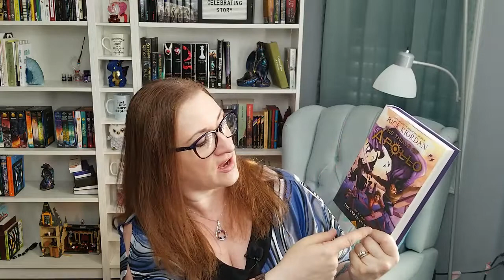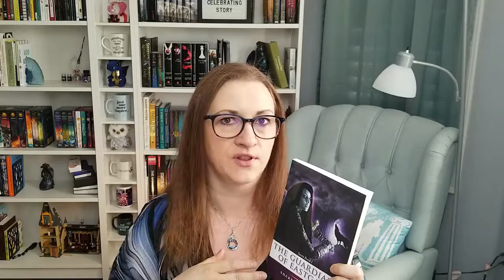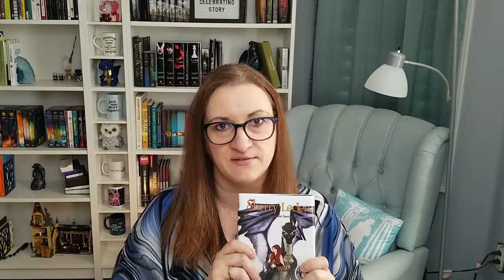Book Covers 101 For Authors | The Mythic Quill with Sherry Leclerc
This week's video outlines many of the considerations an independent author needs to take into account when choosing, creating, or approving design options for book covers. What makes a good book cover? Should I do it myself or get a cover designer? How do I know which cover options to choose? How much does book cover design cost?

Watch the video to get the answers to all these questions and more!

GIVE ME YOUR OPINION!!
Near the end of the video I show examples of a cloth bound jacketed cover and a jacketed case laminate cover (they are both types of hardcovers). Tell me which you prefer in the comment section:
-Cloth bound jacketed
-Jacketed case laminate

*Correction: There were a couple of times I said "16x9" when talking about trim sizes. That should have been "6x9." Sorry! I hope that didn't cause any confusion.

Cambridge, ON
Canada
N3O 0A0